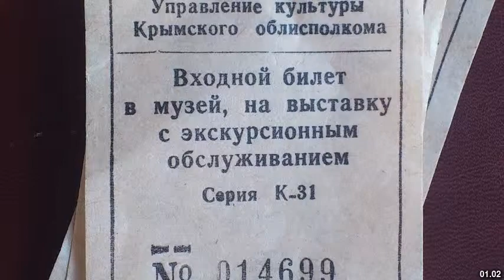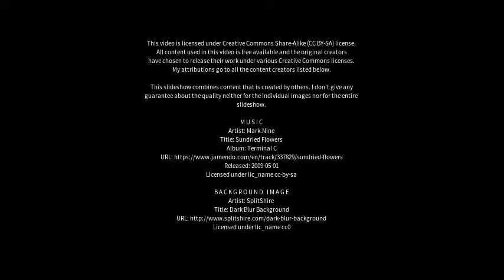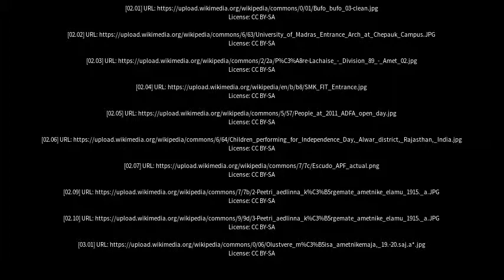Best places to visit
Best places to visit - Amet (India) Best places to visit - Slideshows from all over the world - City trips, nature pictures, etc.